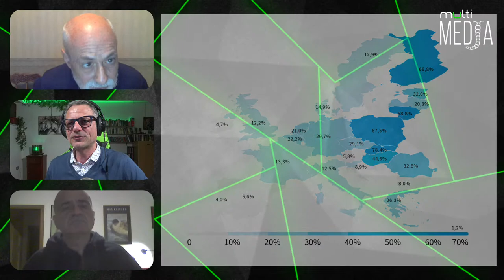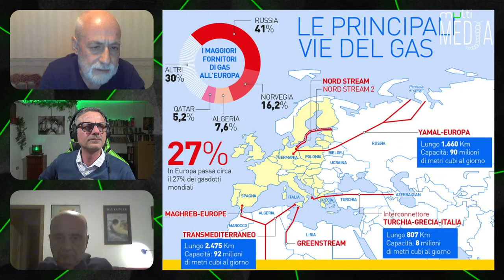UCRAINA: DETONATORE DEL MEDIO ORIENTE. Con Salvo Ardizzone e Eduardo Zarelli.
Può l'Ucraina rappresentare il detonatore per un conflitto globale?
Quali ricadute dirette su quell'aree già particolarmente martoriata del Medio Oriente?
Come si sta muovendo la diplomazia in Israele nei confronti della Russia per evitare la deflagrazione  d'un conflitto dai risvolti incontrollabili proprio in quella regione?
 Ne parleremo con Salvo Ardizzone e Eduardo Zarelli in un approfondimento che difficilmente trova spazio nel palinsesto mainstream.

SALVO ARDIZZONE nasce nel 1952 a Catania; partecipa attivamente ai fermenti politici degli anni Settanta e successivamente intraprende l’attività di consulente societario ma senza abbandonare l’elaborazione che, dopo tante iniziative, lo porta ad essere per oltre quattro anni redattore capo e saggista della rivista di geopolitica “Il Faro sul Mondo” specializzata sul Medio Oriente. In quel periodo allaccia rapporti con diverse testate, personalità politiche e analisti di quell’area.
Nel 2019 pubblica il saggio: "Pensiero Radicale", edito da Aga Milano.
Nel 2021 pubblica: "Medio Oriente vol 1 - Dall'egemonia Usa alla Resistenza islamica" edito da Arianna.
Nel 2022 pubblica: “Medio Oriente vol. 2 - Risveglio islamico e false primavere”. edito da Arianna.
Nel 2022 pubblica: Unipolarismo vs Multipolarismo. Edito da Passaggio al Bosco
Nel 2023 pubblica: “Medio Oriente. Vol. 3 - La guerra in Siria. La resistenza islamica palestinese”. edito da Arianna.

Eduardo Zarelli, docente di storia e filosofia, saggista e pubblicista. Sostenitore di correnti quali decrescita, comunitarismo, bioregionalismo, è molto attivo nella diffusione di tali tematiche attraverso conferenze, editoria e una rassegna stampa quotidiana molto seguita. Nel 1989 ha fondato Arianna Editrice, che propone tematiche legate a percorsi di vita e di cultura fuori da schemi e confini ideologici. È autore del libro "Un mondo di differenze - Il localismo fra comunità e società" e dell'audio-libro "Idee per una vita ecologica".